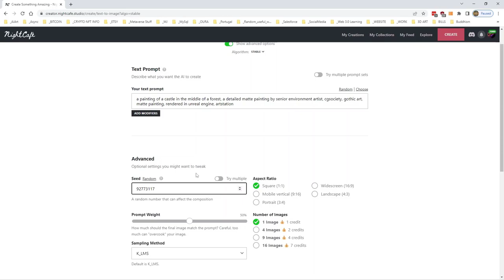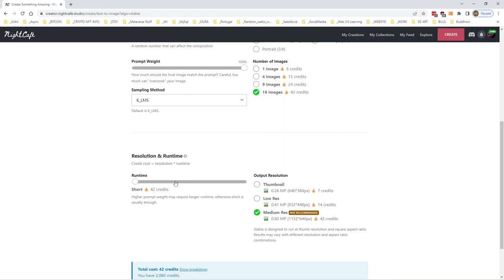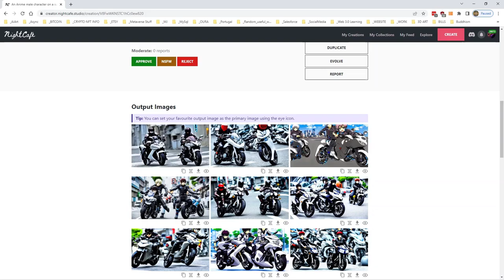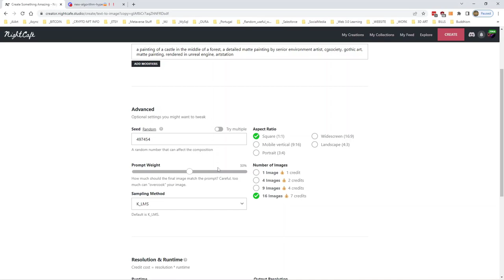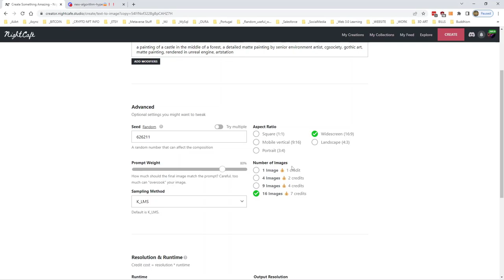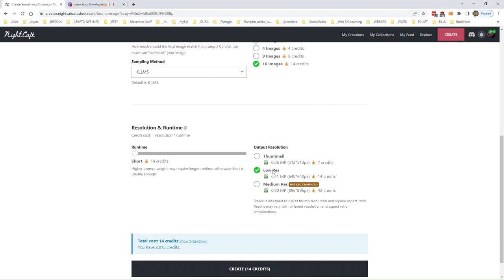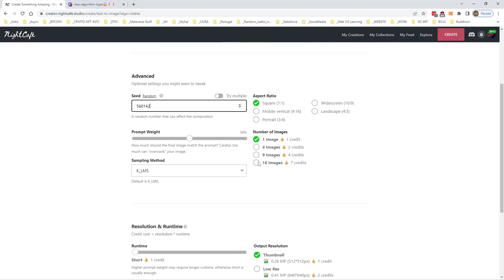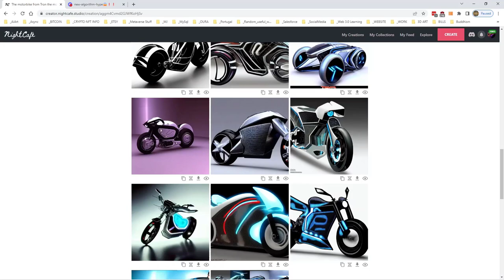How To - Nightcafe Studio - Stable Diffusion First Look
Stable Diffusion has just gone Live on the Nightcafe Website.  Here are my first impressions and its chaotic, totally unedited video with some surprises.

5% of Credits, Pro subscriptions and Merchandise.